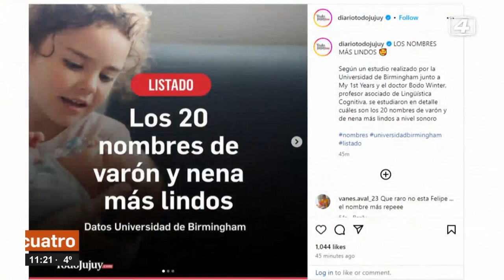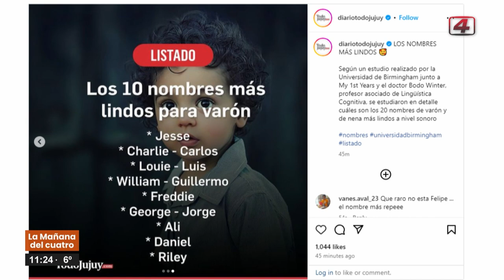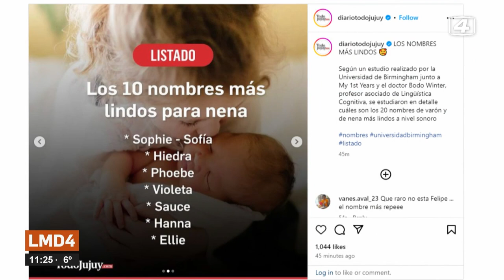Mirá cuales son los nombres mas lindos de varones y nenas